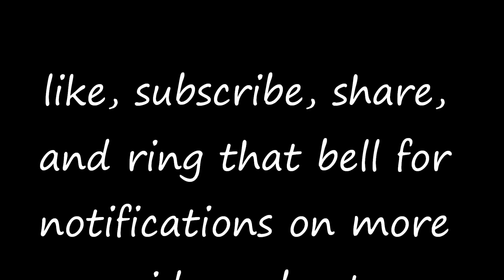***New Project Revealed!!!*** ***Big Announcements!!!***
Big Announcements and new project revealed.
Also make sure to check out Str8clpn and DVS Designs to see all the cool products they have to offer.  Look them up on Facebook and give their pages a like to stay up to date with all the newest, latest, & greatest things coming out.